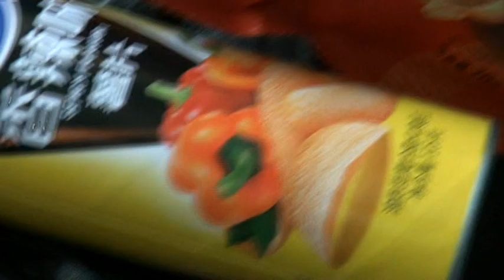89.CHINA HONGKONG MACAU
TIANMAN MOUNTAIN